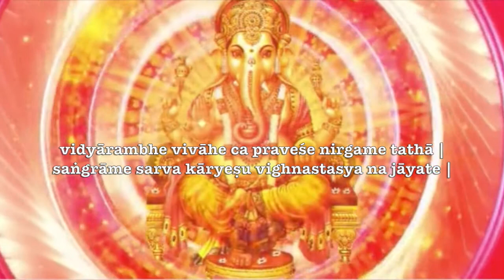aos pés de lótus & o início do arquétipo de shiva parvati kartikeya ( ganesha purana 03 )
Parvati & Śhiva recebem a visita de nārada e a novela começa a esquentar suas turbinas. Falamos do simbolismos dos pés de lótus e seu segredo da àgua benta. Ainda aparece o processo da dúvida do aspirante espiritual em relação ao seu próprio caminhar do sādhana através de Parvati diante da guirlanda de Shiva !!! Para saber mais agora só assistindo 🤪

Nesta novela apresentamos um pouco da história do ganeśha através de uma apresentação namastística do nosso primeiro NamasCast ! Se vc gosta desse tipo de estórias veja também (mitologia) &

– – mantra inicial ––
सुमुखश्चैकदन्तश्च कपिलो गजकर्णकः |
sumukhaścaikadantaśca kapilo gajakarṇakaḥ |
लम्बोदरश्च विकटो विघ्नराजो विनायकः ||
lambodaraśca vikaṭo vighnarājo vināyakaḥ ||
धूम्रकेतुः गणाध्यक्षो भालचन्द्रो गजाननः |
dhūmraketuḥ gaṇādhyakṣo bhālacandro gajānanaḥ |
वक्रतुण्ड शूर्पकर्णो हेरम्बः स्कन्दपूर्वजः ||
vakratuṇḍa śūrpakarṇo herambaḥ skandapūrvajaḥ ||
अष्टावष्टौ च नामानि यः पठेत् शृणुयादपि |
aṣṭāvaṣṭau ca nāmāni yaḥ paṭhet śṛṇuyādapi |
विद्यारम्भे विवाहे च प्रवेशे निर्गमे तथा |
vidyārambhe vivāhe ca praveśe nirgame tathā |
सङ्ग्रामे सर्व कार्येषु विघ्नस्तस्य न जायते |
saṅgrāme sarva kāryeṣu vighnastasya na jāyate |

Informações Gerais
Para Nos Conhecer Melhor ::